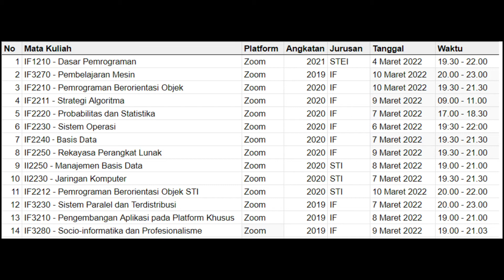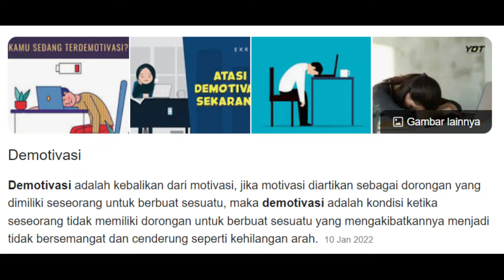Closing Academic UwU 2021-2022